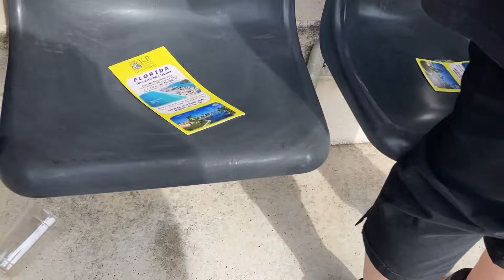Rhein Fire 🔥 ODER Frankfurt Galaxy 💫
Schafft Galaxy die Überraschung? Wir finden es raus!

Die ELF Playoffs stehen vor der Tür: Rhein Fire & Frankfurt Galaxy machen den #2 Seed unter sich aus - wer platziert sich auf der 1 und sichert sich somit ein 1st Round Bye und damit direkt den Einzug ins Halbfinale der European League of Football? 🤩 Wer muss nächste Woche ins Wild Card Game? 😤

Nach einer Niederlage in Duisburg zum Saisonstart ist Rhein Fire heute zum letzten Spiel der Regular Season zu Gast in Frankfurt 📍

🫡 Sucht euch was aus und lasst gerne ein Follow da. Danke für euren Support!

📝 Inhalt
0:00 Intro
2:42 1st Quarter
6:16 2nd Quarter
10:04 3rd Quarter
13:46 4th Quarter